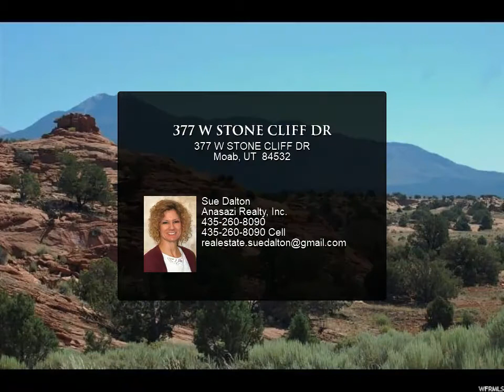377 W STONE CLIFF DR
17.25 ACRES NEXT TO BLM, just 20 min from downtown MOAB. This land is located in Flat Iron Mesa where you have the BEST OF THE WEST right out your door. Elevated lot with Sandstone rock formations, 360 degree views, and underground power. This is beautiful land has the seclusion and quiet that you crave but only a short drive from all the great events in Moab. Water rights are in place and will be transferred with the sale. The lot is ready for a well to be drilled. Build your dream home and you can go right out your door and have access to hiking, biking and 4X4 trails and enjoy the great outdoors. Don't wait to purchase this beautiful lot next to public lands.

Sue Dalton
Anasazi Realty, Inc.